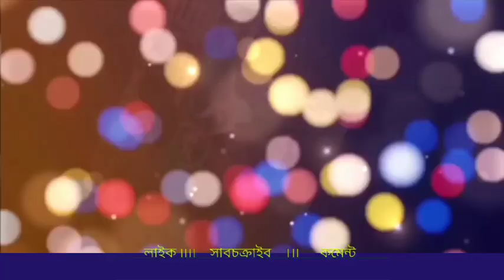আবারও কি বাবা হবেন সাকিব আল হাসান? Shakib al hasan 3 son | Shakib al hasan boy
Shakib al hasan son | shakib boy | shakib daughter | wife news | bd cricket news today |
My Channel feature:ajker 71 tv sports news, somoy tv khelar khobor,cricfrenzy news,all-rounder news,khelajog today, khelar songbad,jamuna tv sports news, nazmus sakib pro news today, not out noman khelar news, mahadi hasan,plus mainua khelar khobor,sports 24 khelar news today,bd sports update,cricket review khelar khobor